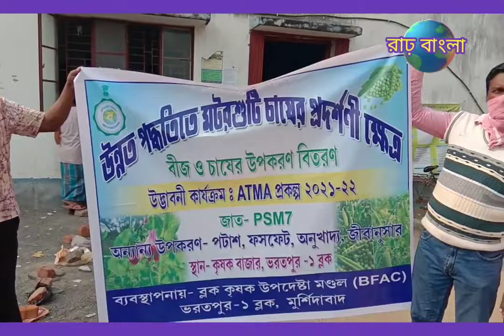ভরতপুর-১ কৃষি দপ্তরের অাতমা প্রকল্পের উদ্যোগে সবুজ মটরের বীজ ও অনান্য কৃষিজ সরঞ্জাম বিতরণ।